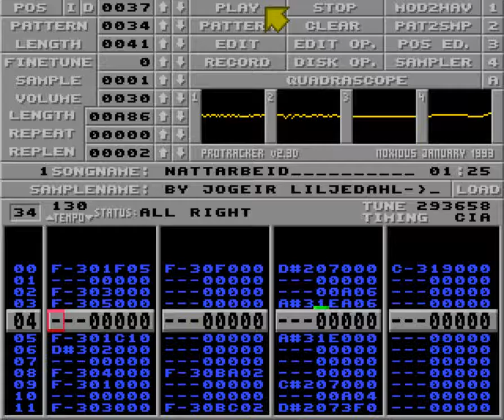Nattarbeid by Jogeir Liljedahl